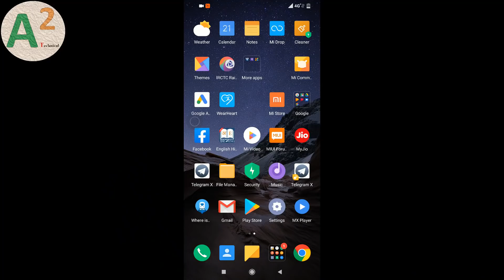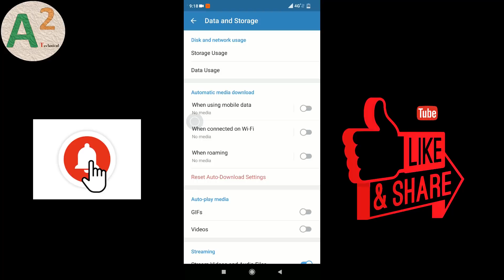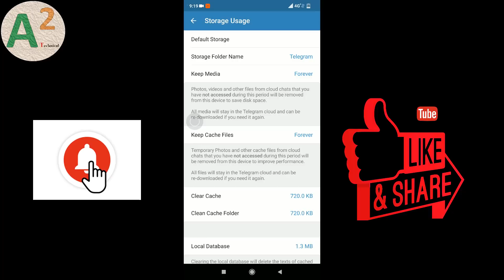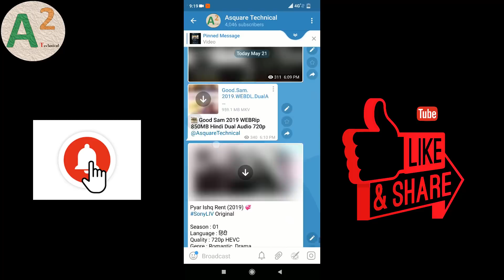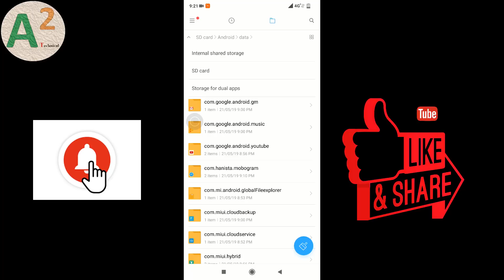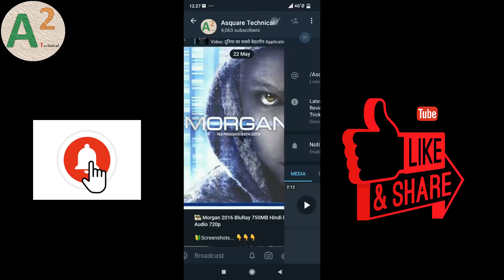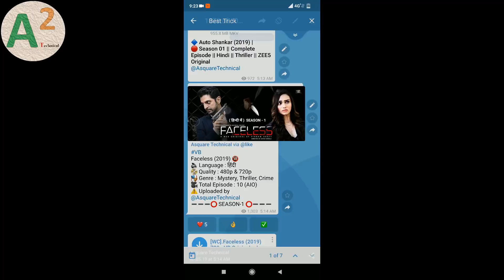Change Telegram Storage to Memory Card (New Video Uploaded, Check the Discription)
How to change Telegram Storage to memory card (MicroSD card) ??
क्या आप Telegram के Data को by default memory card में save करना चाहते है?
Get 100% solution in this video.

मेरा Telegram Channel ("Asquare Technical") Join करे और पाये बहुत सारे फायदे :

1) YouTube video के Updates सबसे पहले (My channel)
2) Movies/Web Series वाला all doubts होगा..
3) Latest Movies/Web series की सारी information मिलेगी..
4) First Telegram channel without Advertisements.

Your suggestions and comments are always welcomed. :)